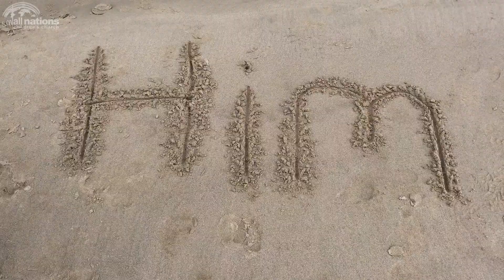smAll Nations Summer - Week 2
Welcome to the second episode of our small Nations Summer mini-series.

smAll Nations is the online children's ministry of All Nations Christian Centre, an Elim Pentecostal Church in Reading, UK.

Visit the smAll Nations website to download the activity sheets and other resources

During this time All Nations are not meeting physically, but we are streaming our morning service at 10am and smAll Nations at 3pm every Sunday here on YouTube,

Please note that all social distancing guidelines provided by the Elim Pentecostal Church were met while this video was made.